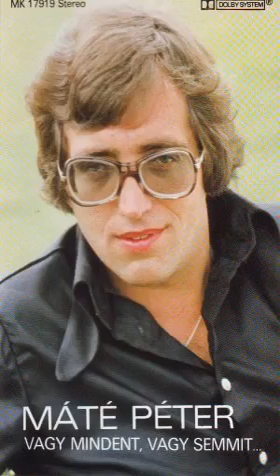Máté Péter- Holnap is